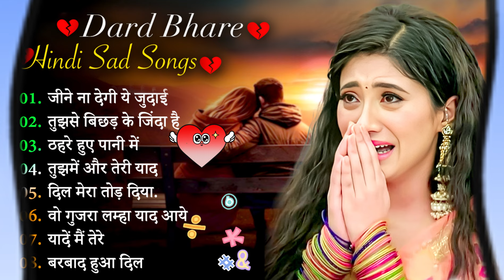गम भरे गाने प्यार का दर्द 💘💘Dard bhare gane💘💘Hindi sad songs Best of bollywood ❤️ Evergreen Song's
धन्यवाद.